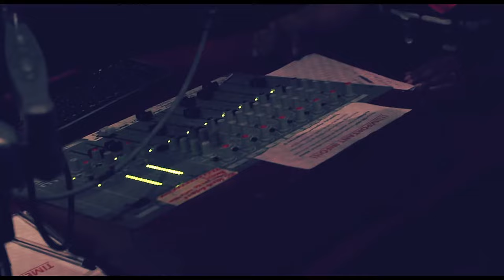J-SoL - Beautiful ft. Paigey Cakey, Pro Dot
Music video by J-SoL performing Beautiful ft. Paigey Cakey and Pro Dot. (c) 2013 J-SoL